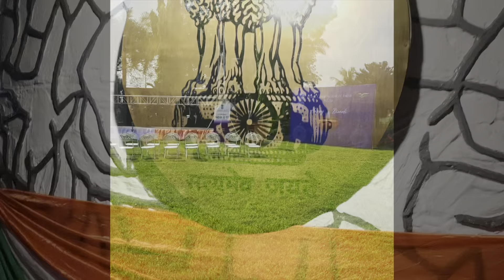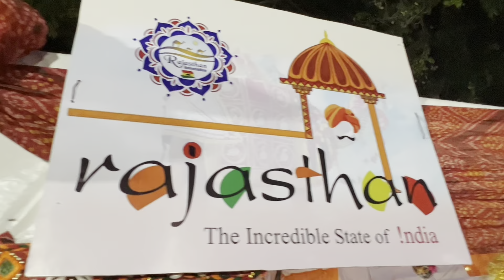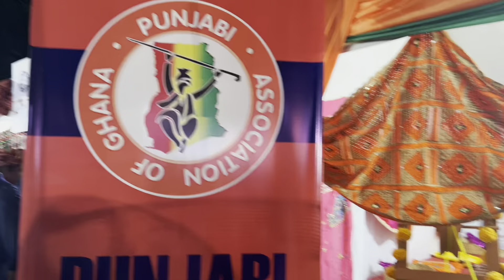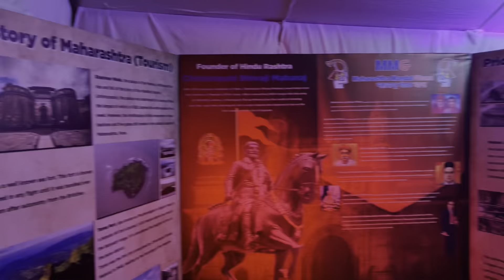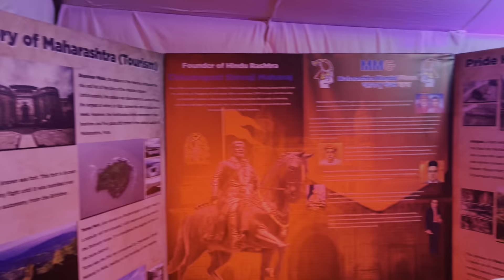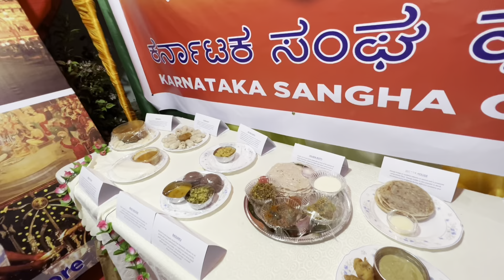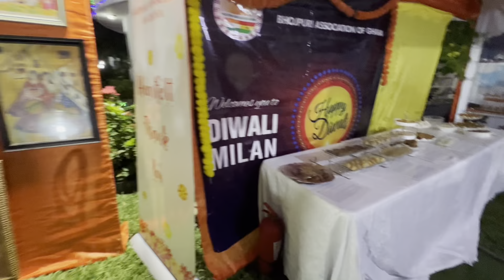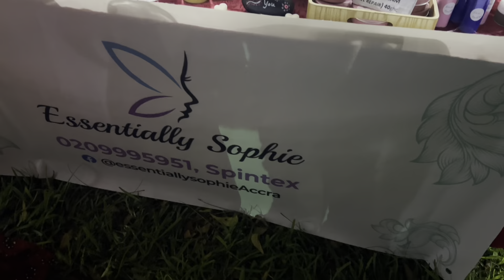Indiahouse Diwalimela@indiahouse indianembassy RAG indian life in Ghana